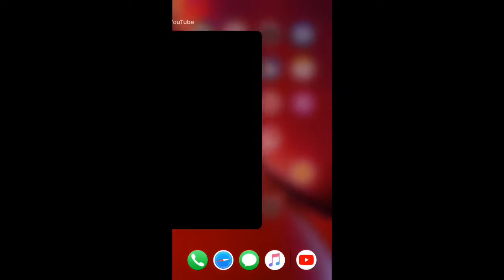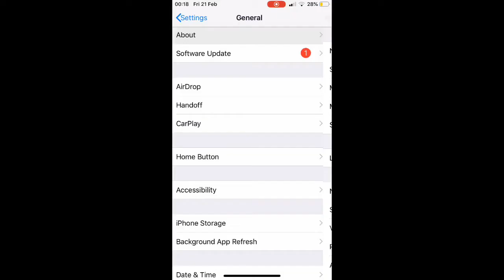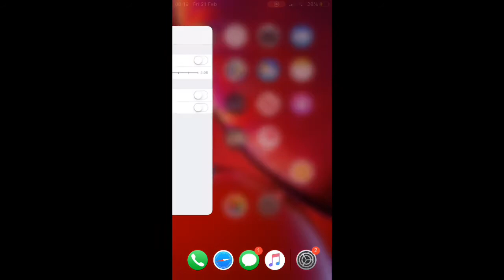The Most *FUTURISTIC* IPhone 7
This may not be the most futuristic but it’s pretty cool isn’t it?